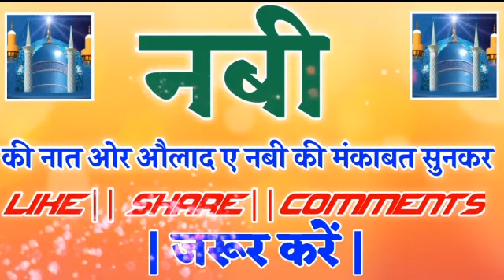Tu Kuja Man Kuja || Nadeem Raza Faizi || Latest Naat 2020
🌏ASSALAM ALEQUM🌍
 🌹 VIDEO KO FULL WATCHING KER🌹
🌹  ویڈیو کو پھلل وچھینگ کاری🌹
  🌹वीडियो को फूल वॉचिंग करें ।🌹
 🌹 ଭିଡିଓ ଟା ଫୁଲ ୱାଠ୍ଚିଂ କର।🌹

🌹ADDMIN SK JABED HOSSEN NASIMI 🌹

🌹This channel is dedicated by Gus e azam and ( aulad e Gus e azam) Sarkarn e millet🌹 .

 🌹आपका अपना चैनल जेएच वर्ल्ड को सब्सक्राइब कीजिए और बैल आइकन को दबाइए हिंदुस्तान के हर एक नाथ खान और खरीद के बेहतरीन आवाज को सुनने के लिए और वीडियो को ज्यादा से ज्यादा शेयर कीजिए लाइक शेयर कमेंट करना मत भूलना🌹

🌹السلام علیکم دوستو آپ کا اپنا چینل جے ورلڈ میں آپ کا سواگت ہےدنیا کے نعت خان اور خطیب کی بہترین آواز کو سننے کے لئے سبسکرائب کیجئے یے ہمارے چینل جے سولڈ کو کو اور ساتھ ساتھ سوالات کو دبائیے آئے لائک شئیر کمنٹ کرنا مت بھولیئے🌹۔

     🌹SAYER E ISLAM🌹

🌹HABIBULA FAIZI
🌹ASAD IQBAL KALKATWI
🌹DILBER SHAHI
🌹AZMAT RAZA BHAGALPURI
🌹ABDUL WAQIL MUBARAK PURI
🌹AMBER MUSHAHIDI
🌹AKHLAQ MEHMOOBI
🌹ABUL HASSAN NOORI
🌹SHABAZ RAZA NOORI
🌹KHUJA GOLAM SARWAR
🌹GOLFAM RAZA HASSANI
🌹ZIYA YAZDANI
🌹MUMTAZ TANVI